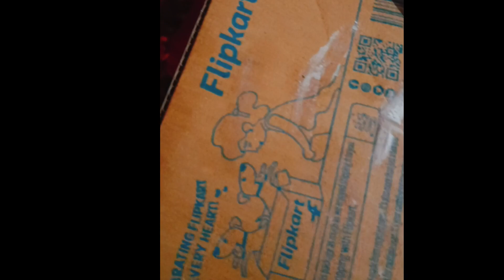mere husband ne mujhe B'day wish q nahi Kiya ..........mai bahut pareshan hu 😭😭🎁🎁